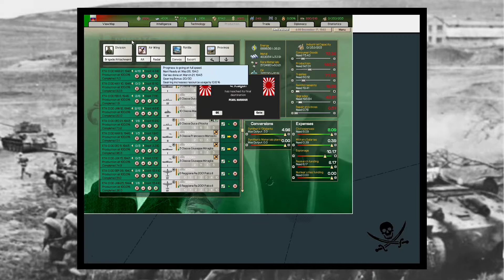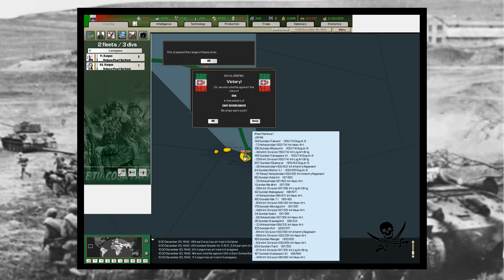Hearts of Iron 2 + AoD + Iron Cross Italy 1933 Scenario Full Playthrough #19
It was 19, not 17 or 18. I start pushing into Persia, attempting an amphibious assault that falls on it's head right away, but distracts the Allies enough to give me an opening. Pearl Harbor falls to the Japanese, and I have them take Maui as well as I begin ferrying over a giant invasion force in preparation to invade the US. Germany finally gets back in the game and invades the last Allied stronghold in East Africa.

Recorded live on Twitch.

Game profile: Hearts of Iron 2 Doomsday Armageddon with the Arsenal of Democracy and Iron Cross mods.
Scenario: Beginning of All (1933)
Country: Italy